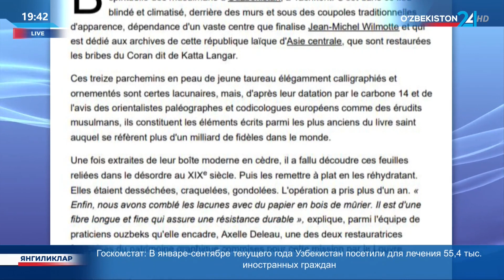О выставке Узбекистана в Лувре в еженедельном приложение «Ле Фигаро»